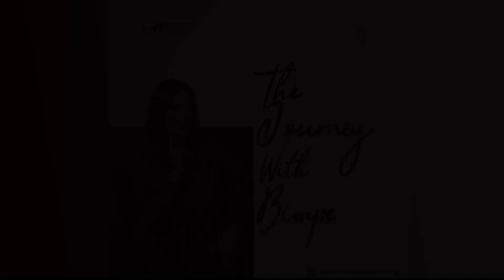ENDOMETRIOSIS: THROUGH THE EXPERTS EYES (Episode 3)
Endometriosis affects millions of women worldwide, causing chronic pain and fertility problems. It's time to break the silence and raise more awareness about this often misunderstood condition.

Let's support each other, have open conversations, and empower women to seek help and support.